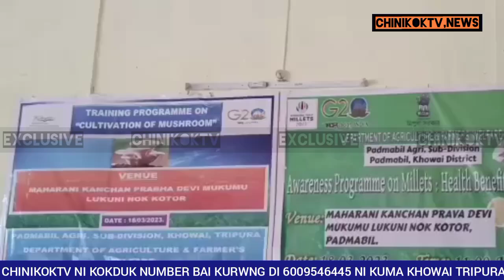TIPRASAROKNI KAMI AMCHAINI RANG MAY NI AJIMUNG BANGRINANI BAGWI MUIKHUMU RINANI KOKLAM PANDA